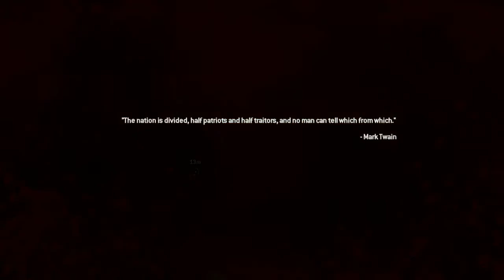Call Of Duty Modern Warfare 2 Campaign Remastered [Ep-7]